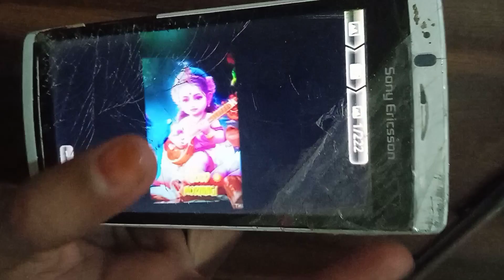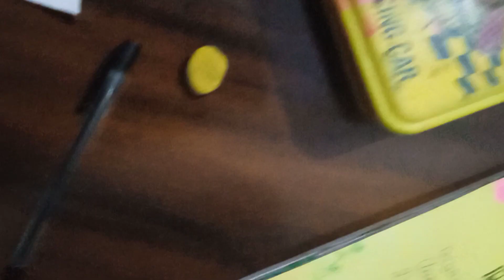Saraswati maa drawing easy 😊🌼